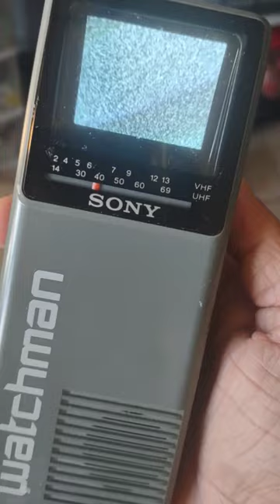Check out this Cool Vintage 1980s Sony Watchman Mini TV